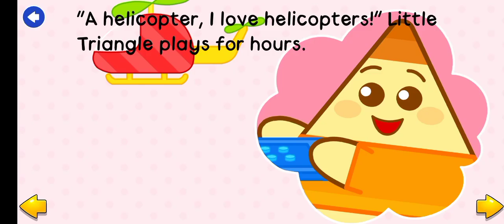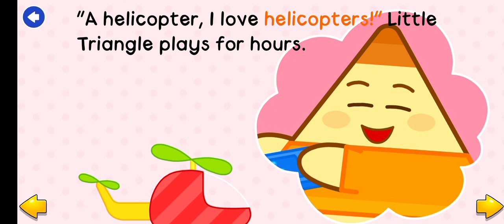Toy Shopping with the Triangles poems # Story world English poems # Kids poems#..